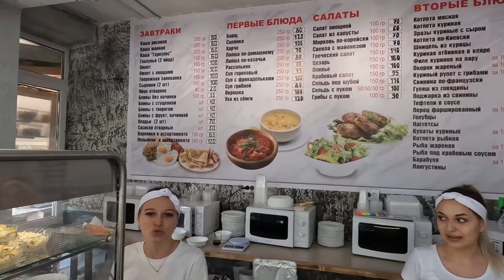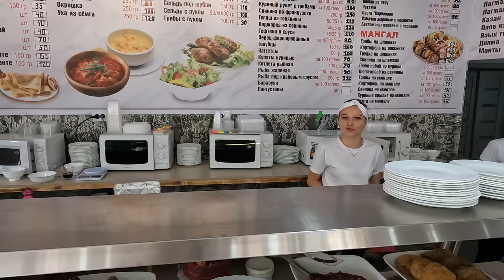ДЖЕМЕТЕ я В ШОКЕ от СТОЛОВОЙ - ПЕРВЫЙ ПРОЕЗД и ВИНОГРАДНАЯ АНАПА лето 2022